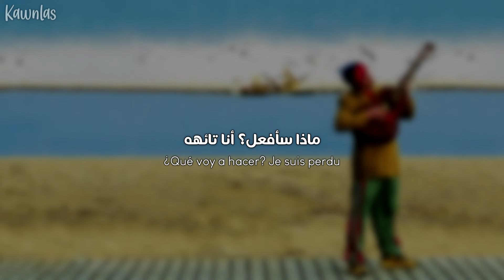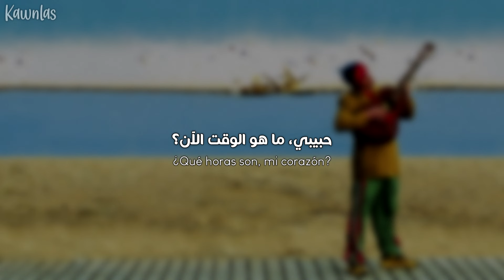Manu Chao - Me Gustas Tu / Arabic sub | أغنية مانو تشاو الشهيرة 'أحبك' / مترجمة